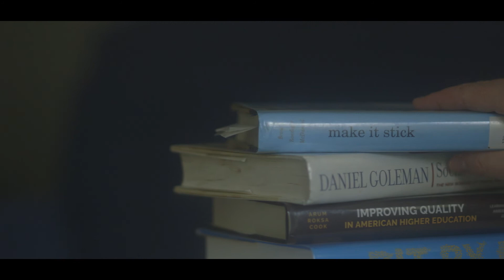RPLStories: Darren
A terrible accident almost took everything from him. Instead, it made Darren realize that what matters most is to keep learning. With RPL there is no limit to how much he can learn.